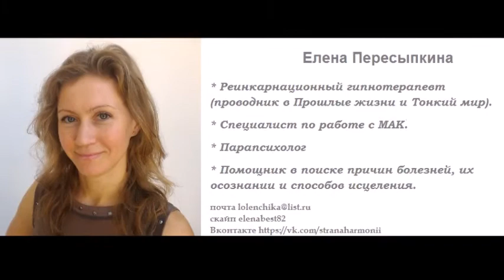Нет контакта с телом и душой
Сеанс регрессивного гипноза, ведущая - гипнотерапевт центра обучения гипнотерапии "Лотос" - Елена Пересыпкина.

Мечтаете обучиться техникам Эриксоновского гипноза - Присоединяйтесь к нам! Будем Вам рады!